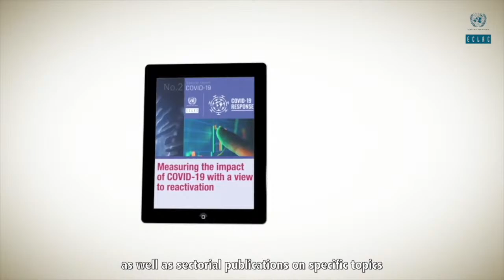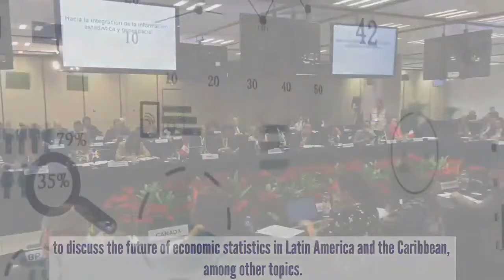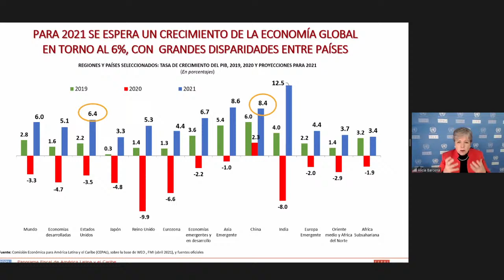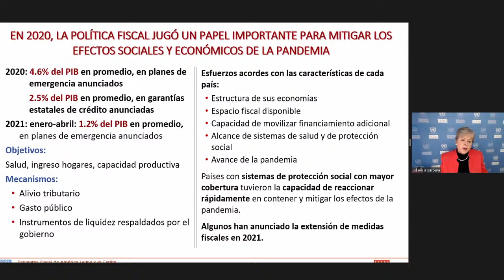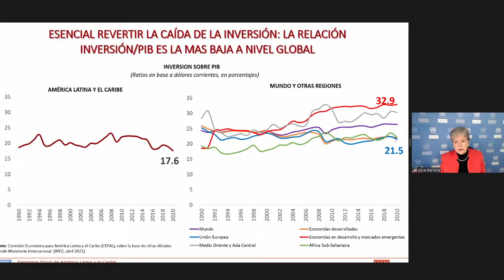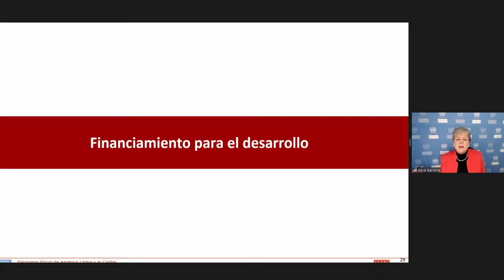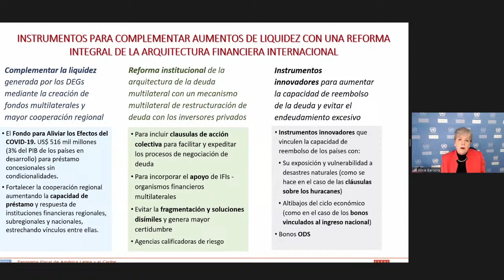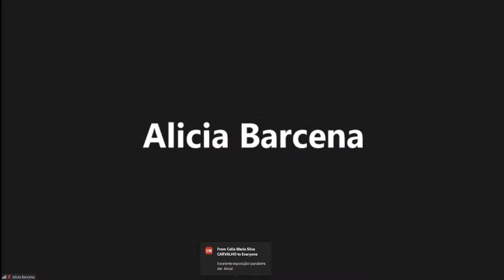Presentation of the Fiscal Panorama of Latin America and the Caribbean 2021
The report Fiscal Panorama of Latin America and the Caribbean 2021 was launched by ECLAC's Exectuvie Secretary, Alicia Bárcena, o Wednesday 21, April, 2021, in the framework of the XXXIII Regional Seminar on Fiscal Policy, which is being held virtualyy from 20-23 April.

“The interpretation of proceedings serves to facilitate communication and does not constitute an authentic or verbatim record of the proceedings. Only the original speech is authentic.”